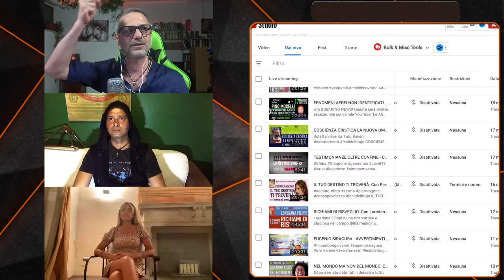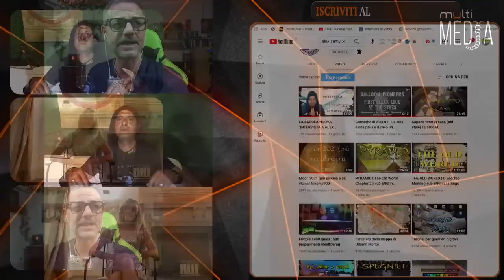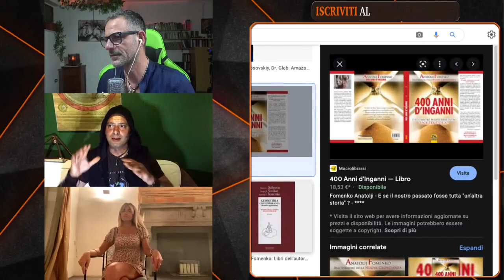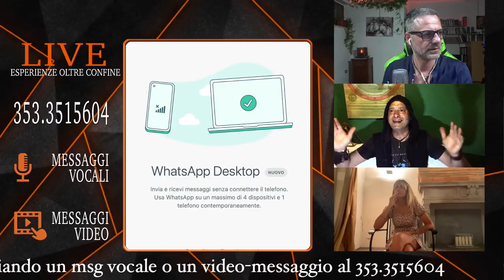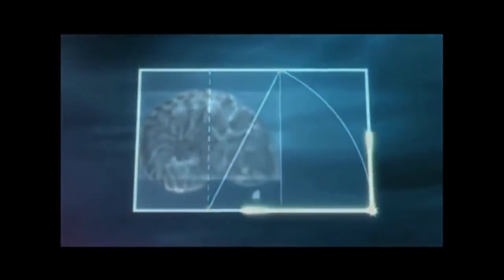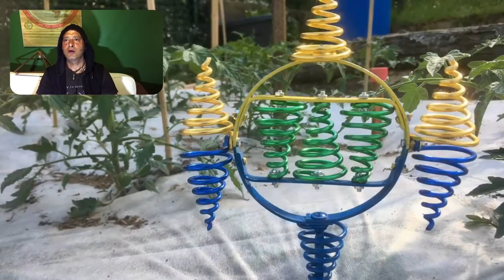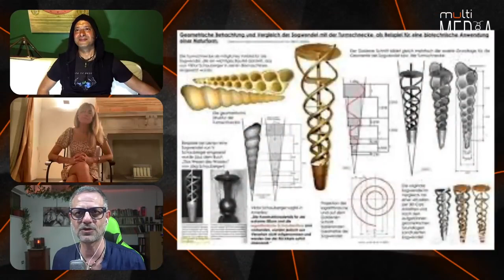TEORIE DIROMPENTI Con Alex Semyase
Sono Alex Semyase e sono un ricercatore indipendente che pubblica su YouTube.
Amo studiare ,approfondire e divulgare tutti quegli argomenti che mi affascinano perché pieni di verità e segreti che aspettano di essere svelati.
Nel 2020 sono partito alla volta della piana di Giza per analizzare maggiormente la conoscenza sulle piramidi fino ad allora studiate sui testi o in rete.
Ho voluto riempire i miei sensi della magnificenza di quelle strutture valutate per un semplice valore monumentale in quanto erroneamente considerate semplici eterne dimore delle spoglie regali.
Sono rimasto folgorato dalla loro forma ,la loro imponenza e ,soprattutto, dalla potenza di energia che riuscivano a sprigionare.
Ho realizzato che quello che doveva essere un viaggio di studio ,in realtà, era una risposta a loro richiamo ,alle loro vibrazioni a questi immensi dispositivi che si connettevano
all'etere come nella civiltà della Gran Tartaria  : civiltà molto evoluta nelle tecnologie e nelle architetture sviluppate per collegare antenne che producessero universalmente
energia libera.
Me ne sono intriso ,provando benessere e giovamento.
Ho percorso la via del ritorno verso casa concentrandomi su come avrei potuto riprodurle per poter sviluppare e ritrovare quell'energia ... E ci sono riuscito.
Le ho riprodotte per posizionarle in casa e ho scoperto con stupore che anche i miei gatti cercavano il sollievo di quell'energia.
Ho deciso quindi di riprodurne per venderle perché i benefici che possono comportare sono molteplici ; si può energizzare l'acqua  allevano malesseri, mal di testa o di schiena,
danno ristoro dalla sofferenza dell'insonnia.
Ho ricercato e studiato con cura i materiali con cui realizzarle.
La loro dimensione è di 26cm x 26cm ,assemblate con rame del 12.
Al vertice appendo il cristallo di rocca e il tutto arriva a pesare 650 gr.
Una forma perfetta che oltre a trasmettere benessere è molto bella da vedere.
Benefici della Piramide di Rame .
I benefici della piramide di rame sono molti... sono molte segnalazioni di persone che hanno usato per scopi terapeutici e hanno ottenuto risultati soddisfacenti.
Tra le esperienze di guarigione, ci sono mal di testa, ossa rotte, artrite, casi di distorsioni, contusioni, infezioni, problemi allo stomaco, tagli, riduzione del livello di stress, tensione e
Le piramidi di rame sono anche molto utilizzate per la meditazione, in quanto stimolano l'intuizione e la conoscenza di sé. Le persone si sentono più rilassate, gioiose e fiduciose con il rafforzamento del campo energetico (AURA), innalzando allo stato di armonia.
Le piramidi possono accelerare o ritardare lo sviluppo delle piante, agiscono anche sulla guarigione delle ferite e sulla cura delle malattie emotive. Gli studi affermano anche che la piramide può cambiare il gusto del cibo in meglio. L'uso nella testa delle persone, mentre dormono, causa un senso di benessere; hanno bisogno di meno ore di sonno e si svegliano ben riposati, oltre a contribuire a rallentare l'invecchiamento.
L’energia della piramide può agire sull'acqua; l'acqua posta sotto una piramide, perde il gusto del cloro e può ancora guarire, essere usata negli occhi, nella bocca e nel trattamento della pelle.
● Come utilizzare i benefici della piramide di rame
L'energia della piramide di rame è utilizzata per scopi terapeutici, con grande efficienza. Puoi mettere le piramidi nel cibo, foto di persone con qualche malattia, medicine o sopra i lividi. Ecco alcuni suggerimenti su come usare una piramide di rame:
– Migliorare la salute: rimanere al massimo quattro ore in una piramide trapelata;
– Rilassamento e lotta allo stress: stare all'interno di una piramide radionica;
 Stress, malattie cerebrali e reumatiche: posiziona la piramide nella regione colpita e lascia agire per 10 minuti, ogni giorno;
– Purificazione degli ambienti: posiziona piramidi negli angoli di ogni pezzo, senza
dimenticare di allinearla al nord magnetico;
Dopo l'uso, deve essere scaricata dall'energia che ha accumulato, possono essere scaricate essendo sospese dall'apice e ventilando vicino alla finestra.
Su eBay potete acquistare la mia piramide